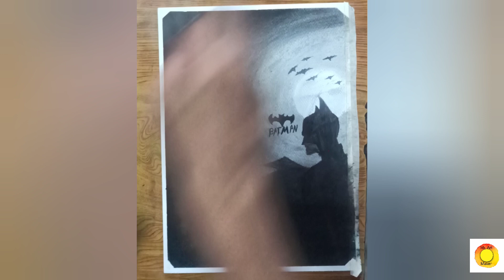Batman Oil Pastel Drawing Mr. Art Maker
This is Oil pastel Batman Drawing.

material used
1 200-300 gsm cold pressed paper
2. oil pastel colours
     grey
     black
     white
3 10B/8B pencil

only these three things you need to draw this type  of drawing

Comment me for next drawing